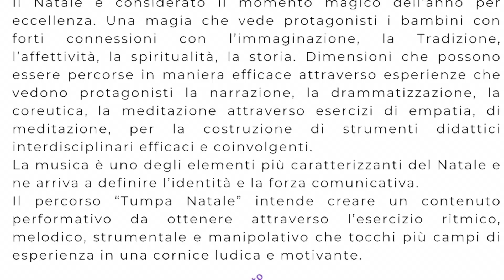Tumpa Natale - Percorso didattico 🎶🎄natale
Percorso didattico per bambini della scuola dell’infanzia e primaria.

“Tumpa Natal” è un brano Tumpa e tutti i diritti sono riservati e tutelati dal diritto d’autore e il suo utilizzo pubblico (compresi i prodotti multimediali diffusi via Internet/Social) deve essere autorizzato dall’autore - Luigi Giova - e prevedere la citazione di quest’ultimo.